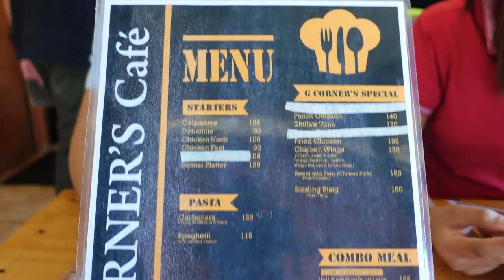Lunch @ G Corner's Cafe